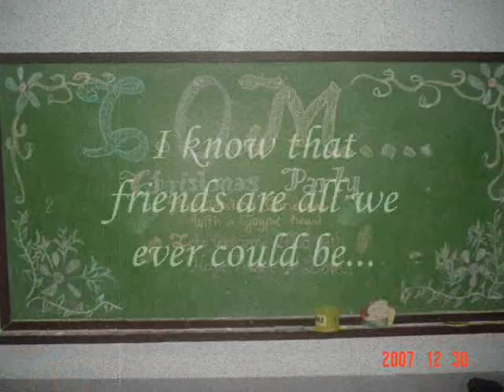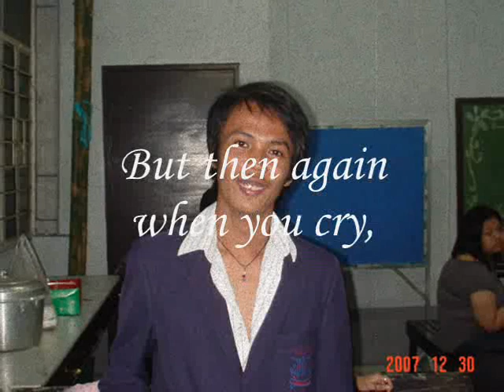Children of Mary Immaculate Christmas Party (Dec. 30 2007)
This is our annual christmas party held at Sta. Clara de montefalco Parish Church... Hope you like it...
Song (Friend of mine)